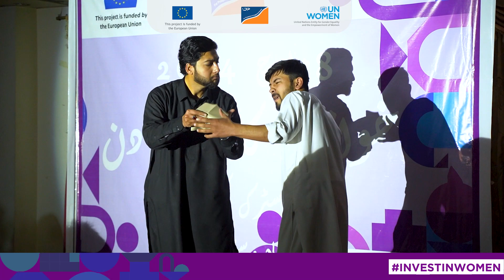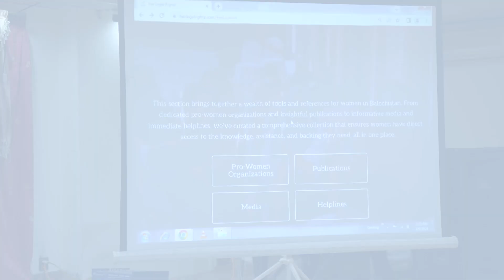Women's Day Celebration (Theatre Performance) Quetta 2024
UNWOMEN (PROJECT)